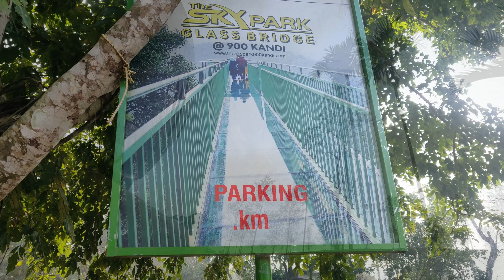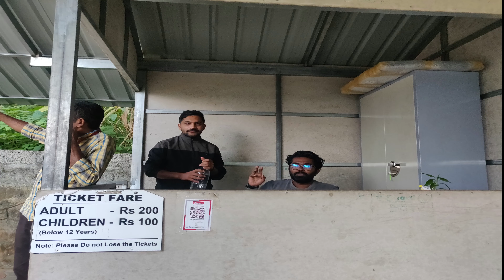Exploring Wayanad 900 Kandi Glass Bridge | Offroad Jeep Trek, Sky Swing, Tree House | Kerala Day 2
Wayanad Trip Plan | Wayanad - Travel Tips, Adventure Sports & More | Kerala Day 1 | Marathi Vlog | Budget friendly trip

One location that you should not miss when in Wayanad is 900 Kandi for its famous glass bridge and big swing. 900 Kandi is a unique location with lush greenery and spectacular valley views.

It not only is a destination for activity lovers but also will engage people who look for a peaceful time in the mountains.

Do watch the whole video to know how you can plan your trip to 900 Kandi and what you can expect once you reach here.

Jeep Taxi price: 1500Rs for a Jeep(Up &Down)
Entry Fee(Adult): 200Rs pr person
Swing 50Rs per person

The glass bridge in Wayanad is one of a kind in India and is owned by a private resort. It offers the best 360-degree view of the Tropical rainforest in Southern India. The bridge is at a height of 100 feet from the ground and all the material used by the bridge including the fibreglass is imported from Italy. The walk over the glass bridge in Wayanad is a mind-blowing experience.